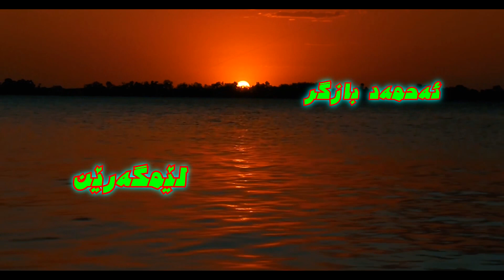ئه‌حمه‌د بازگر ـ لێمگه‌رێن